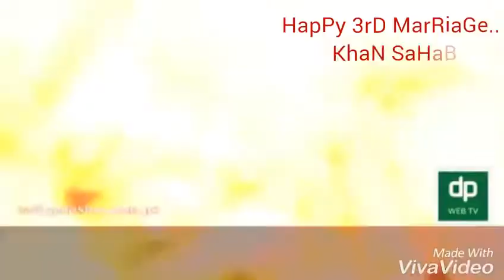Very funny song by Yasir Shami for Imran Khan,s 3rd marriage (must watch)